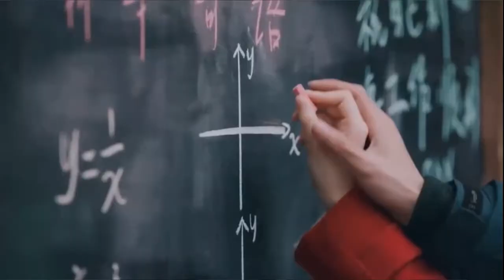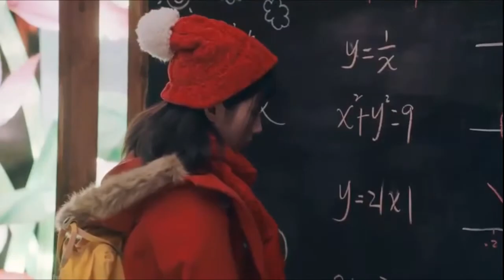Dumb Girl have a crush to handsome boy | Cute Couple| Consummation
Chinese Drama